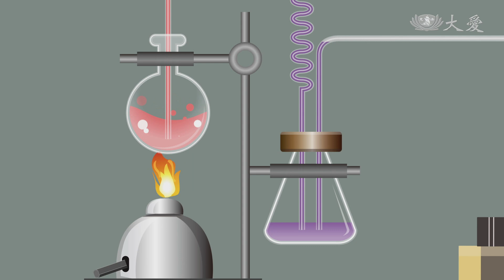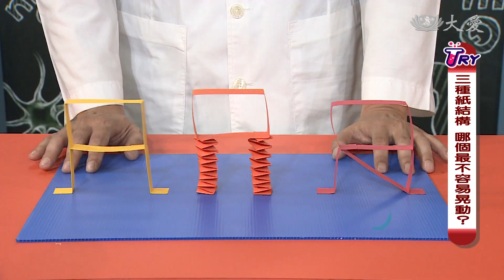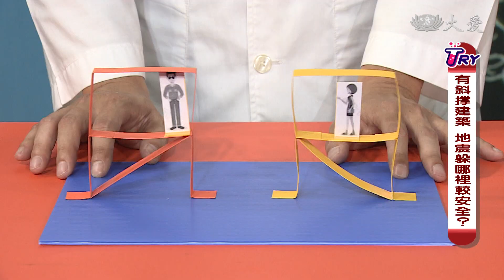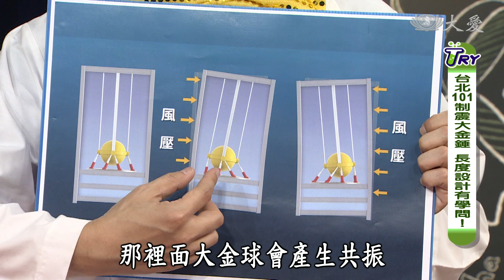【TRY科學】20211006 - 預防共振危機,波動與聲音,波動力學,聲音的共鳴,聲波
念力單擺的共振玄機
認識共振三要素：振源、介質、共振體
共振體的自然頻率可以改變?
101的阻尼器是怎麼抗震的?

本集科學MAN：張志康老師
主持人：王伯源、陳瑋薇
📺 每週三下午五點大愛壹台(首播)
📺 每週三下午四點大愛二台(重播)

(17440080)